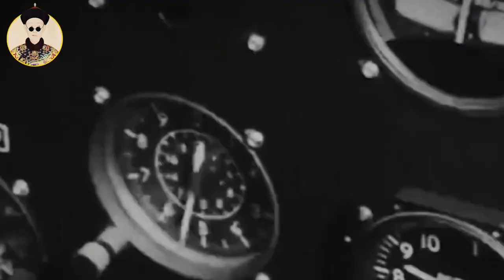山東老農隱姓埋名22年，因一條褲子暴露身份，直接驚動中央！